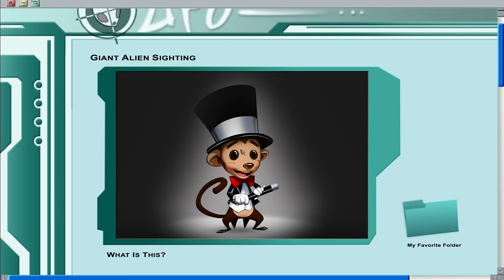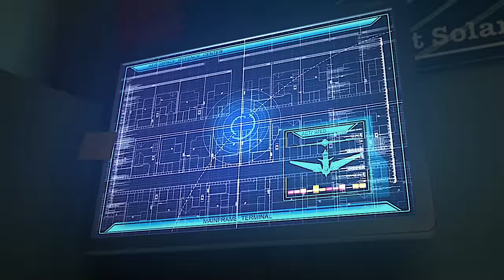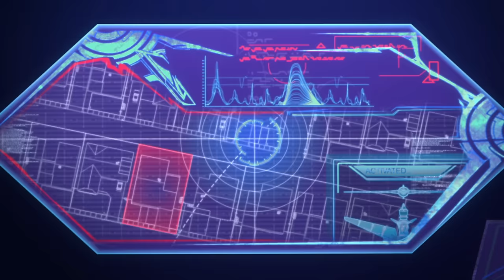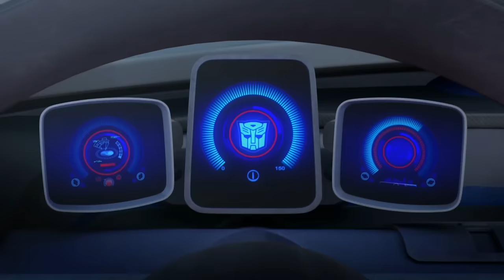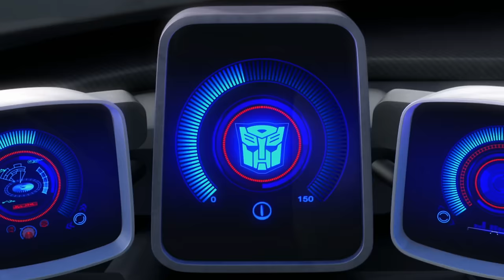Transformers: Prime | Bumblebee Fights Back | कार्टून | Hindi Kahaniya | Cartoons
साइबरवर्स पात्रों से मिलें:

 The Autobots:
Autobot medic
Communications Shockwave
Operations Deadlock